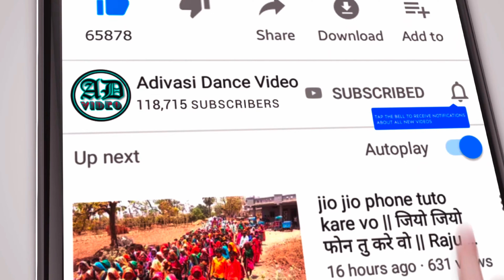Navratri Garba Video 2023 !! नवरात्रि गरबा वीडियो 2023 !! Navratri Garba 2023 !! P9 !!